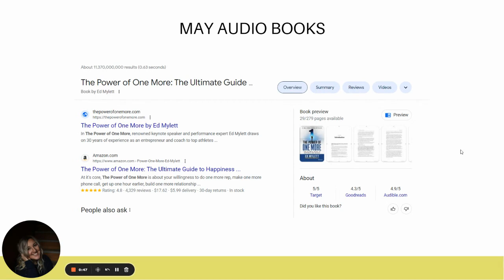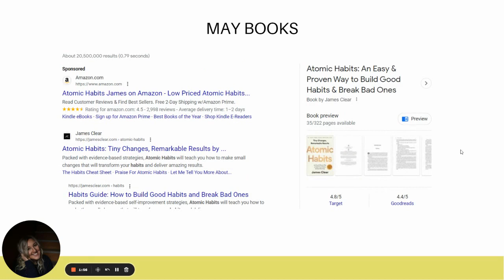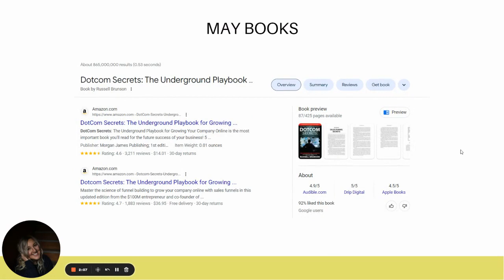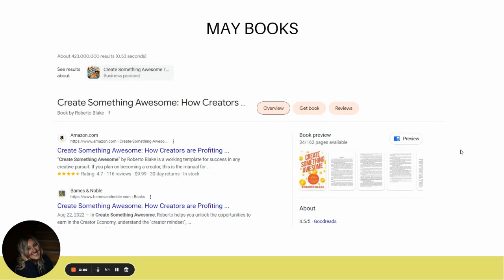Mindset Mastery For May (My BOOK RECOMMENDATIONS)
Mindset Mastery For May is going to be great! In this video: Mindset Mastery for May, we are continuing the theme of becoming smarter than mindset shifts. Letting go of what didn't serve us and leaning into higher thoughts of thinking.